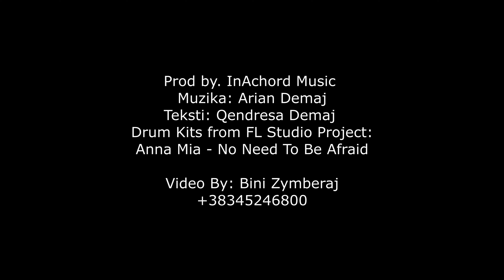Leonita Elezaj - Zemra rreh hala (Official Video)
Prod by. INACHORD STUDIO
Text: Qendresa
Directed by. Bini Zymberaj
Kits Sample from FL STUDIO Kits
Borrowed from Project:
Anna Mia - No Need To Be Afraid